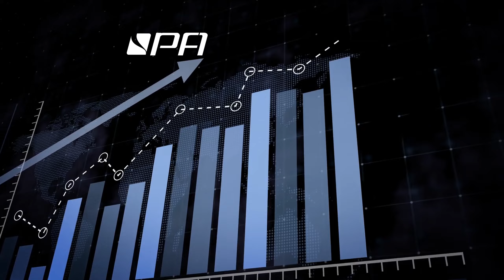The BEST Roblox Racing Game of 2023!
Welcome viewers to probably one of the best video I have ever made! I'm super proud of this video and i hope to bring you more cool ones in the future!

Today's video focuses on a game you already know as i make a lot of videos on their game! So i thought why not combine your favourite game with video essays and use capcut to make this great video which go through my main reasons why formula ape xwas without a doubt the biggest F1 game on roblox surpassing 25 million visits!

Make sure to watch to the end cos i worked pretty hard on this and i hope you will enjoy it too and of course feel free to leave some feedback!

credits:
@DeeThief Thumbnail
@PARacingChampionship Footage
@ProjectApexGame For some footage and the official channel of the developers of formula apex!

🟥SOCIALS🟥

Why Formula Apex was the Most SUCCESSFUL Roblox Racing Game of 2023